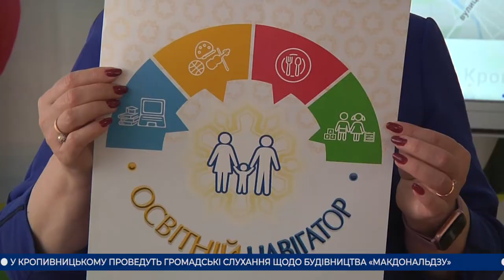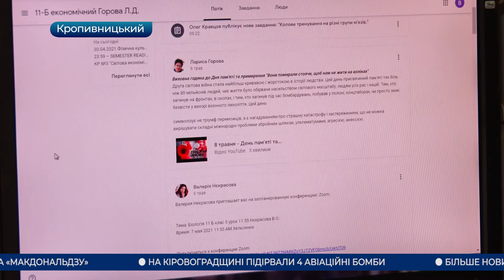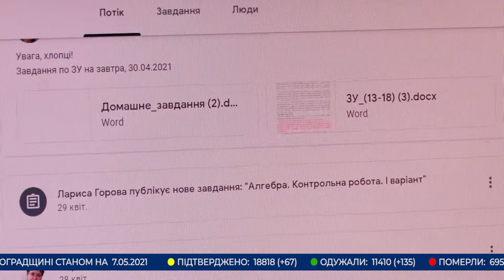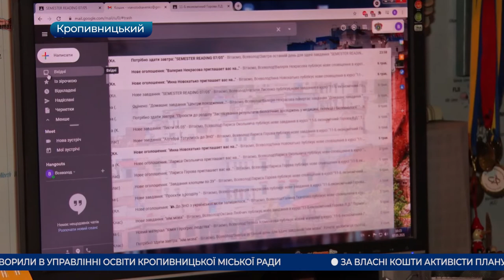Головні новини Кіровоградщини | 7 травня 2021 року | телеканал Вітер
- субсидії лише готівкою відтепер отримуватимуть жителі Кіровоградщини;
- мобільний додаток “Освітній навігатор” створили в управлінні освіти Кропивницької міської ради;
- за два тижні розпочнуть складати ЗНО школярі Кіровоградщини;
- за власні кошти активісти планують демонтувати радянське гасло та символіку на пам'ятнику у Кропивницькому;
- виставка “Мальовничі пейзажі Олександрії” відкрилася в місцевому музейному центрі;